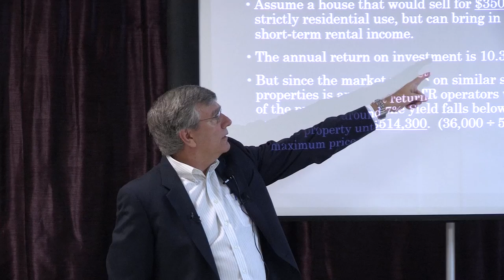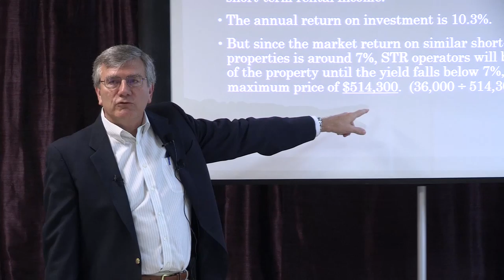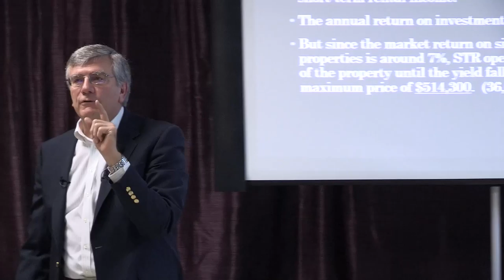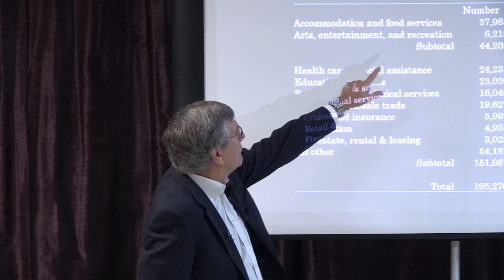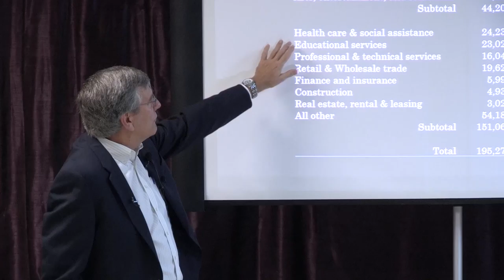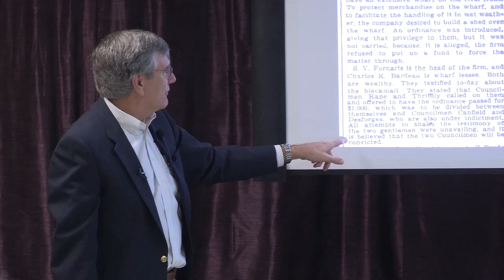Jay Brinkmann - Short Term Rental Economics, sponsored by Louisiana Landmarks Society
Jay Brinkmann is the retired Chief Economist and Senior Vice President of Research and Education at the Mortgage Bankers Association where he worked on a wide range of issues impacting single-family, commercial and multifamily real estate finance.  His team handled economic forecasting, responding to regulatory and legislative issues impacting the mortgage industry, and
benchmarking the operational efficiency and profitability of the mortgage divisions of commercial banks and independent mortgage companies.

Jay is a native of New Orleans, but began his career on Capitol Hill as the press secretary to U.S. Rep. David C. Treen.  He then served as Treen's deputy chief of staff when Treen was elected governor.  He worked in commercial banking at what was then Louisiana National Bank/Premier National Bank in Baton Rouge, and was on the business school faculty at the University of Houston where he specialized in financial institution regulation and energy markets.  Immediately prior to joining Mortgage Bankers Association, he worked in the portfolio strategy group at Fannie Mae.

He has published articles on bank regulation and housing finance in various academic journals and on the op-ed pages of The Wall Street Journal and the American Banker.  He was frequently quoted in print and electronic news outlets on real estate finance topics, has appeared on the news shows of all of the major broadcast and cable networks, and has testified before the US House and Senate banking committees.  Jay holds a Ph.D. in finance from Purdue University, an MBA from Tulane University and a BA in International Affairs from The George Washington University.  He currently serves at the
US representative on the executive committee of the International Union of Housing Finance, a 100-year old organization dedicated to housing issues around the world.

He returned home as a full time resident to New Orleans in 2014 after a 40-year absence, intending to spend his time being a grandfather, and renovating an old home. He has instead found his time increasingly occupied by being a volunteer for various public policy and community service projects.